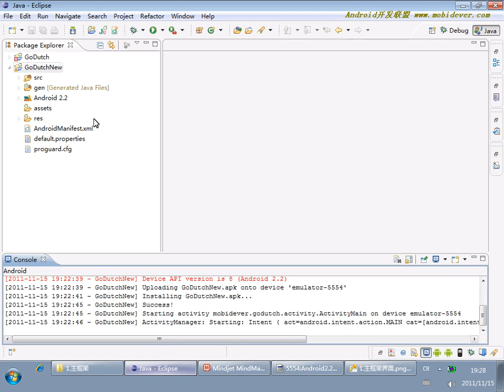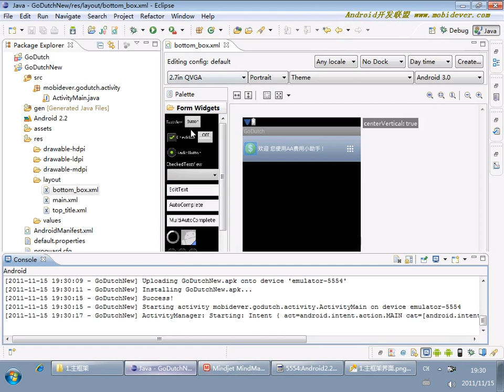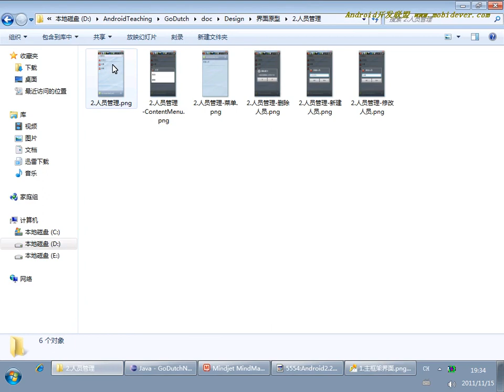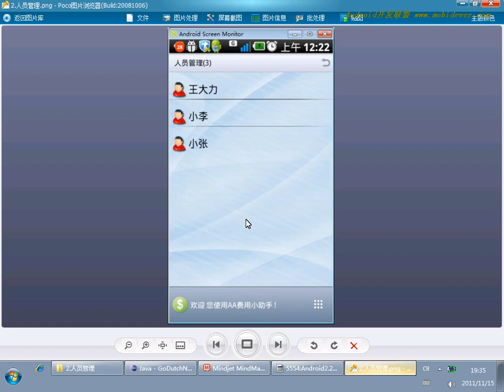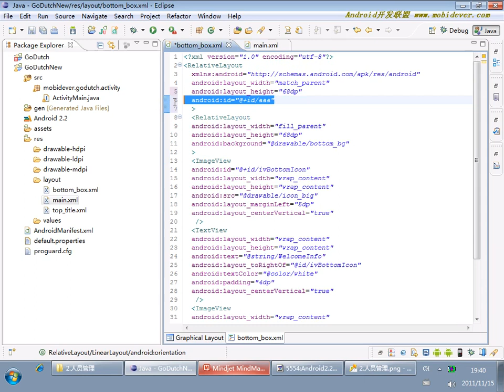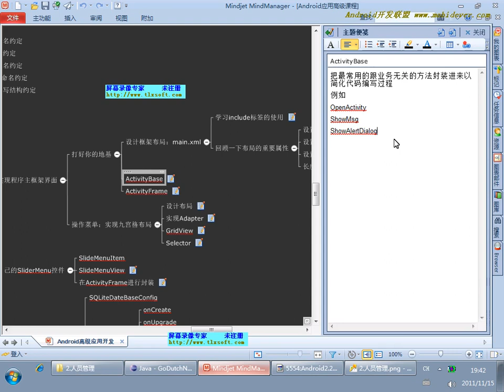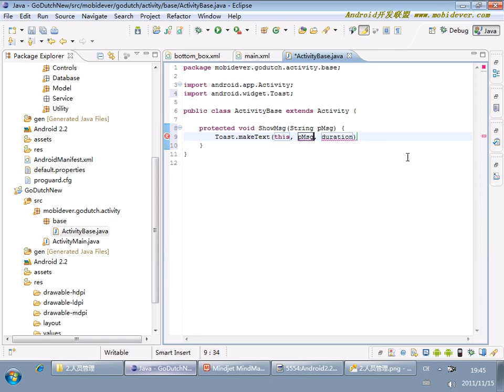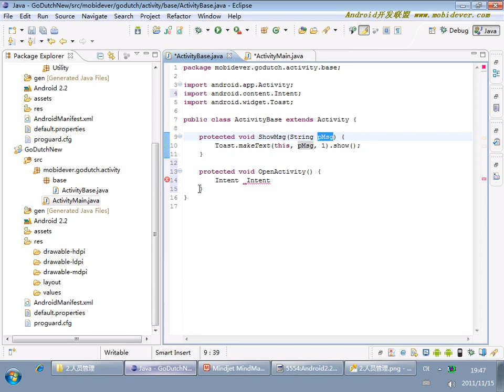Android 项目实战一：AA小助手 7 7 AA小助手项目7 实现九宫格布局